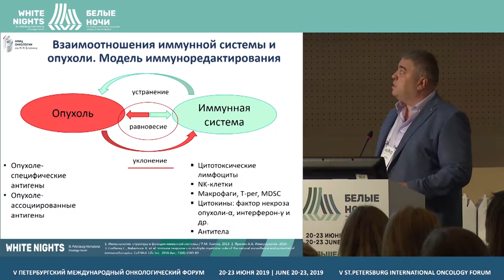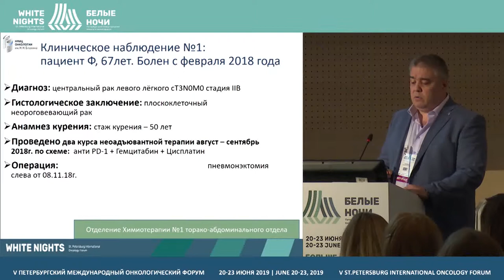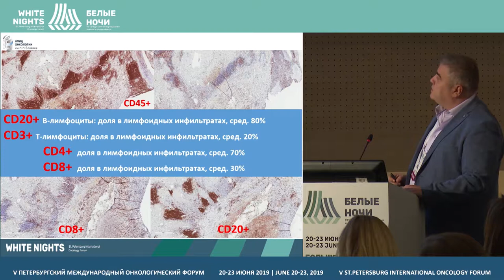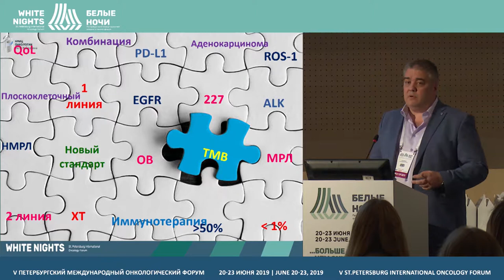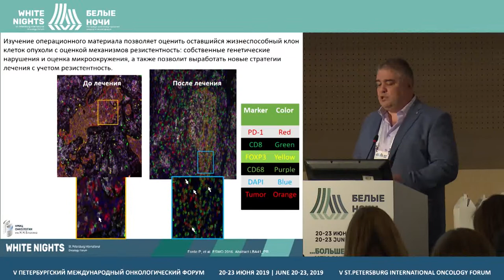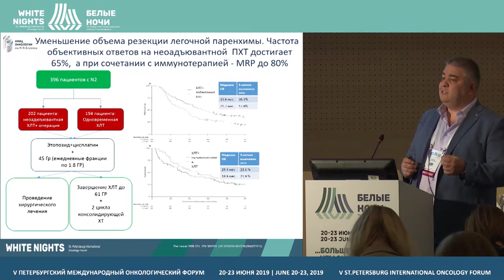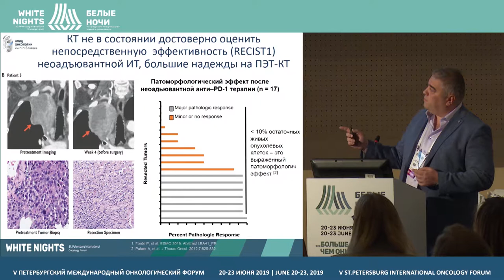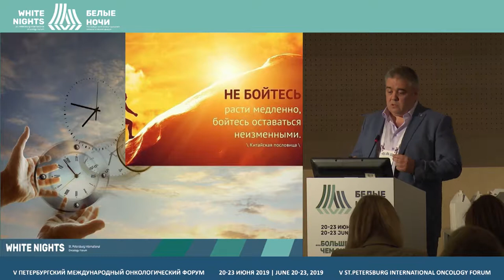Перевод рака легкого в операбельное состояние, акт. задача лекарственного лечения (Лактионов К.К.)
Перевод рака легкого в операбельное состояние, актуальная задача лекарственного лечения
Лактионов Константин Константинович, ФГБУ «НМИЦ онкологии им. Н.Н. Блохина» Минздрава России, Москва